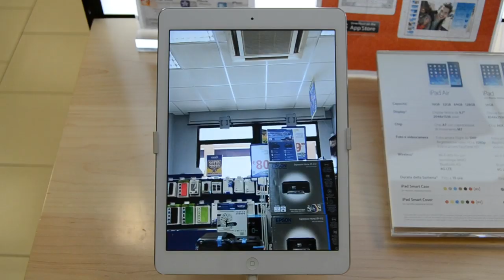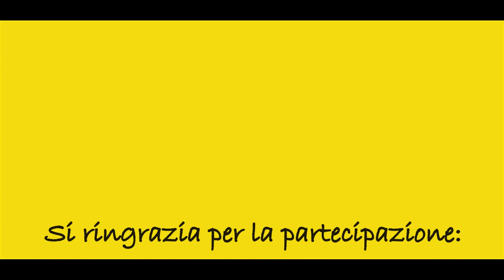Happy ANFE Enna - Gruppo Beta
Gli allievi dell' ANFE Regionale di Enna si sonno impegnati in un progetto che ha simulato un' azienda di sviluppo audiovisivi.
Lo stage simulato ha portato alla realizzazione di vari videoclip sul tema "Happy ANFE".
Vota il video che preferisci e decidi qual'è il migliore!